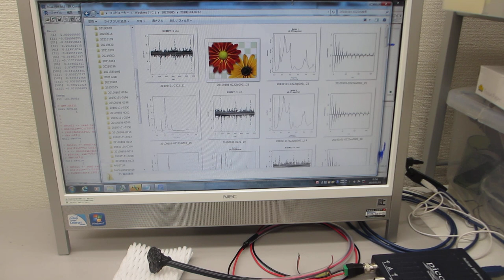超音波発振制御プローブの超音波伝搬特性テスト－－超音波を利用した「振動計測・解析・評価技術」ーー